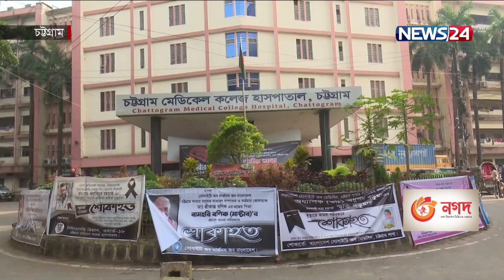বর্ষীয়ান আওয়ামীলীগ নেতা এবং বীরমু‌ক্তি‌যোদ্ধা অধ্যক্ষ আফজল খান আর নেই 16Nov.21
কুমিল্লা ১৪ দলের সমন্বয়ক, বর্ষীয়ান আওয়ামীলীগ নেতা এবং বীরমু‌ক্তি‌যোদ্ধা অধ্যক্ষ আফজল খান মারা গেছেন। মঙ্গলবার ঢাকার একটি  হাসপাতালে চিকিৎসাধীন অবস্থায় মারা যান তিনি।

তার মারা যাওয়ার খবর নিশ্চিত করেছেন তার বড় মেয়ে সংরক্ষিত নারী আসনের সংসদ সদস্য আঞ্জুম সুলতানা সীমা। এদিকে, হাজতে মারা গেছেন কুমিল্লার পূজা মণ্ডপে হামলা মামলার আসামী ও চট্টগ্রাম উত্তর জেলা এবং মিরসরাই পৌরসভা বিএনপির আহ্বায়ক ফকির আহম্মদ। জেল কর্তৃপক্ষ জানায়, হাজতে হঠাৎ অসুস্থ জেল কর্তৃপক্ষ তাকে চট্টগ্রাম মেডিকেলে নিয়ে যায়। পরে কর্তব্যরত চিকিৎসক তাকে মৃত ঘোষণা করেন।

Our other YouTube channels :
News24 Official Address:
NEWS24
371/A
Bashundhara Road
Block – D
Bashundhara Residential Area
Dhaka - 1229